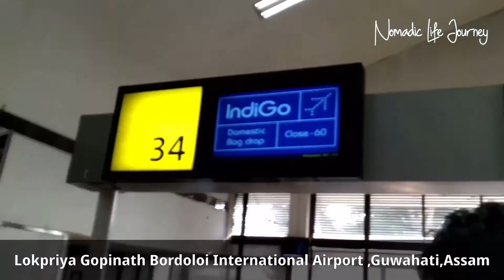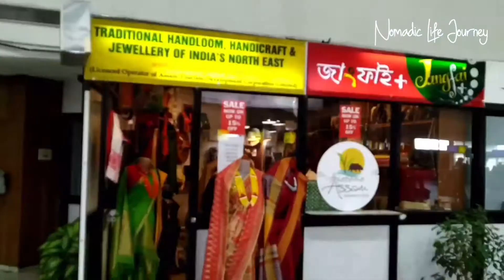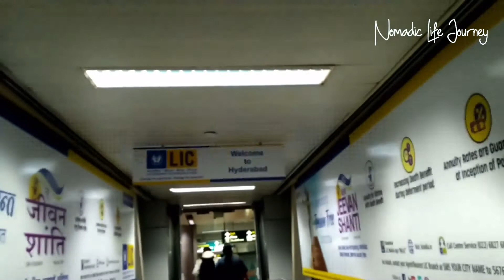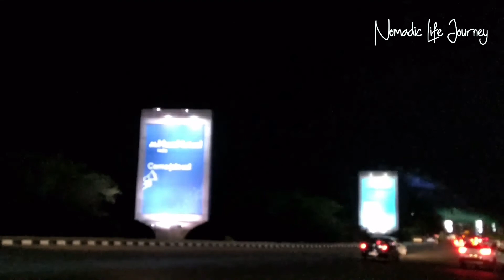Guwahati to Hyderabad Travel Journey | Guwahati Airport | Nomadic Life Journey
Indigo Flight journey from Guwahati International Airport to Hyderabad International Airport. It is a Hindi travel vlog.

Hyderabad

Awesome Assam

Magnificent Meghalaya

Exhibition

Nomadic Life Journey Shorts

Music credit